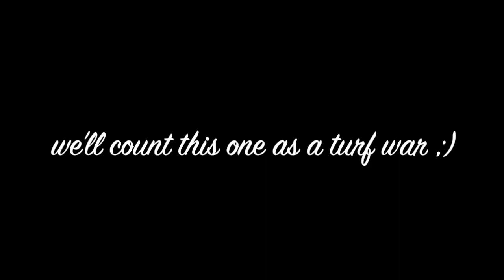Rainmaker glitch in Splatoon 2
this was pretty weird for a minute